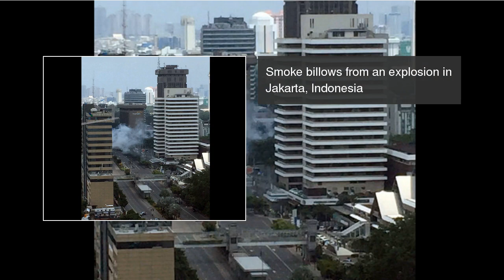Terror attack in Jakarta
A Starbucks coffee shop was targeted by two suicide bombers and four other explosions went off in an affluent area filled with Western brands and offices in centre of the capital. Terror attack in Jakarta